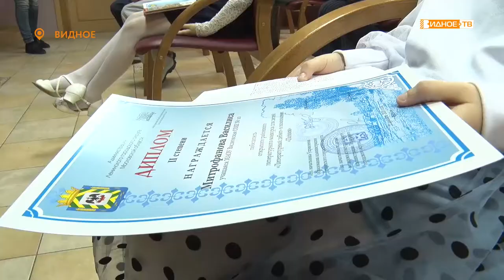«Литературный дебют» - подведение итогов конкурса юных талантов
В преддверии нового года стали известны имена победителей районного открытого детского поэтического конкурса «Литературный дебют». Конкурс проводится с 2009 года, а его участники - дети 7- 13 лет, которым по душе творчество, сочинение стихов и рассказов, сказок и басен, песенок и даже частушек.